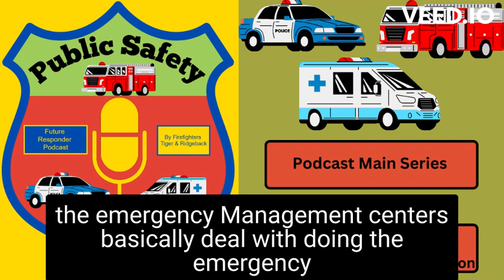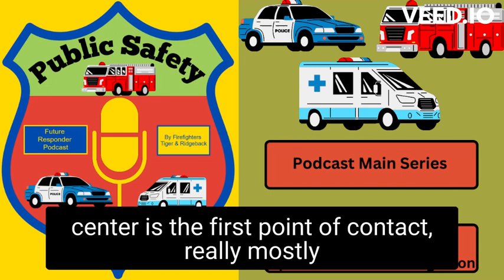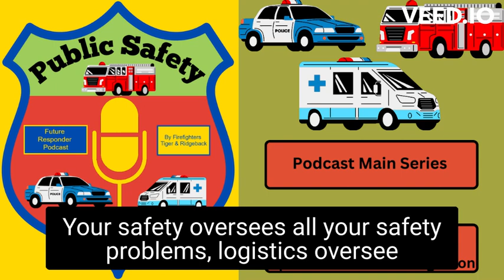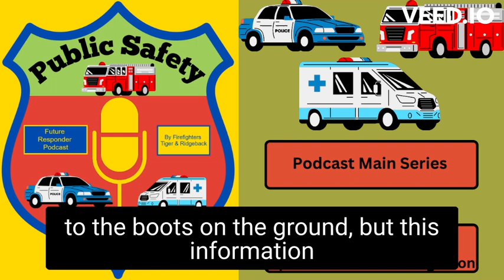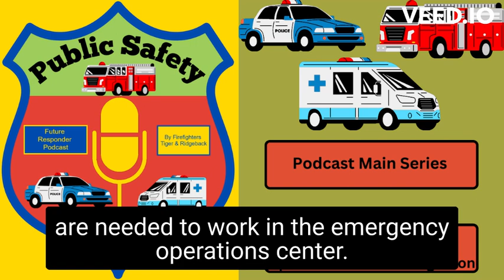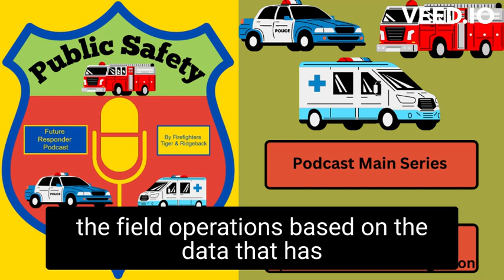Public Safety: Future Responder Podcast Episode 3: Emergency Operation Center recognition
For our third episode of the podcast, we highlight an amazing team of people who come to our aid when disaster strikes. In this episode we highlight the members of the Emergency Operation Centers (EOC) along with highlighting some of the roles within the EOC. These people are true heroes when it comes to working in the Emergency Operation Centers and felt that they need to be recognize. Also C-host Firefighter Tiger, shares some experience of working within an EOC.

Podcast Description:
This podcast takes a deep dive into the background of public safety teams to provide an understanding of how they are important in the community. It also provides perspectives from actual members of the public services to help younger generations and provides case studies and overviews of the lessons that can be learned.